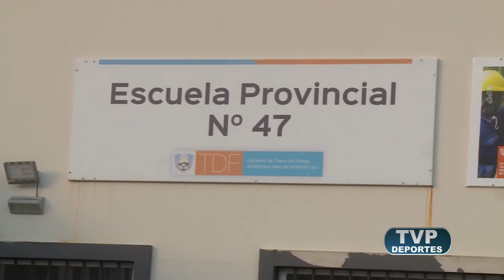TVP Deportes - 21/05/21